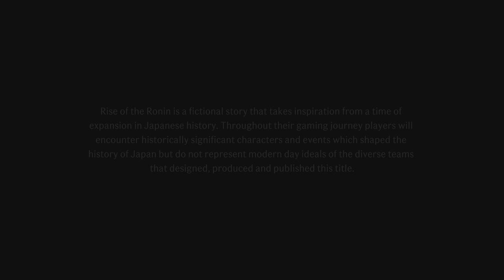Rise of the Ronin : Intro [4k]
Rise of the Rōnin is set in Edo, in the mid-19th century during Bakumatsu, the final years of the Edo period. The game depicts the Boshin war between the Tokugawa Shogunate and various anti-shogunate factions displeased with the western influence after the forced reopening of Japan following the Sakoku period.[